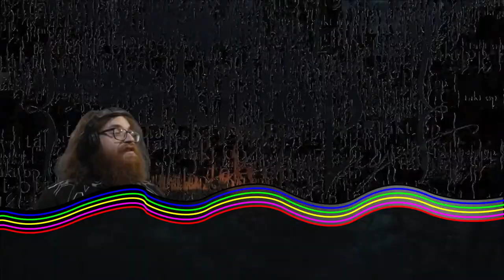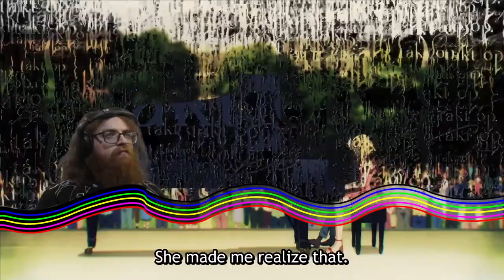takt op.Destiny Ep. 8 : May I Call You Destiny | ReaXtions Axel Grave | Anime Reaction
Despite this story having some very well animated action, its plot and emotion seem to be it’s driving force, and while a bit disappointed I won’t get too many badass fight scenes, episodes like this make it all worth it. Also who is Heaven!?
If you enjoyed this video you should remember to support the original content creator and their videos